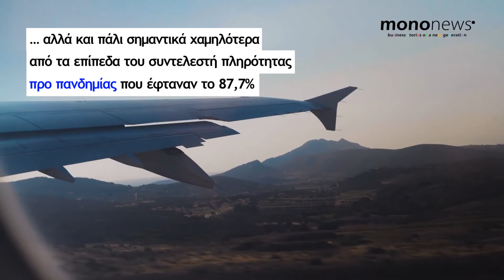Aegean: Το πρώτο κερδοφόρο 3μηνο από την αρχή της πανδημίας και διπλασιασμός του κύκλου εργασιών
Υπερδιπλασιασμό των μεγεθών του κύκλου εργασιών αλλά και της επιβατικής κίνησης εξωτερικού σε σχέση με το αντίστοιχο διάστημα του 2020 κατέγραψε η Aegean το πρώτο τρίμηνο του 2021, καθώς τέθηκε σε ισχύ το Ευρωπαϊκό Πιστοποιητικό Εμβολιασμού και την έγινε άρση του μεγαλύτερου μέρους των περιορισμών στις μετακινήσεις.